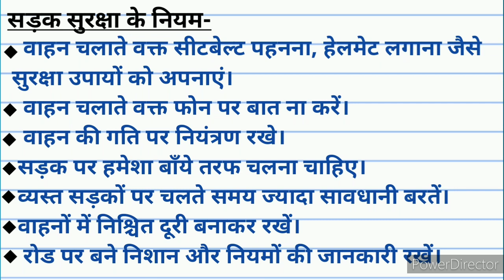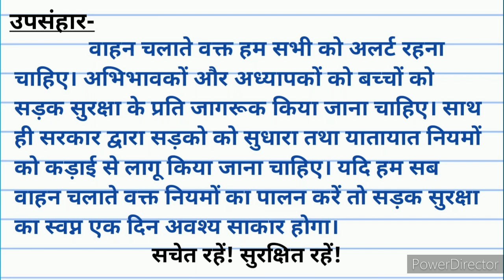सड़क सुरक्षा पर निबन्ध।road safety essay in hindi। essay on road safety in hindi। यातायात के नियम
सड़क सुरक्षा पर निबन्ध।road safety essay in hindi। essay on road safety in hindi। यातायात के नियम। Shandar study